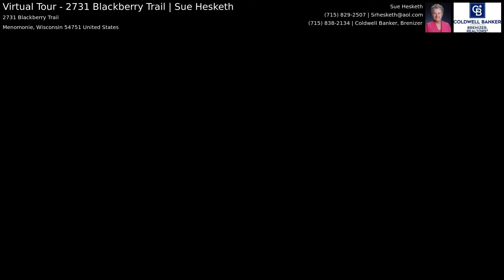Virtual Tour - 2731 Blackberry Trail | Sue Hesketh